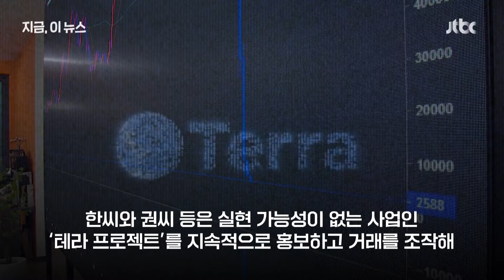테라·루나 사태 권도형 측근 구속 여부 결정...오늘 영장심사｜지금 이 뉴스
'테라·루나 사태' 핵심인물인 권도형 테라폼랙스 대표의 측근 한창준씨에 대한 구속여부가 오늘(8일) 결정됩니다. 서울남부지법은 오늘 오전 10시 30분 한씨에 대한 구속 전 피의자 심문을 할 예정입니다. 한씨 송환으로 테라·루나 사건 수사에도 속도가 붙을 거란 전망이 나옵니다.